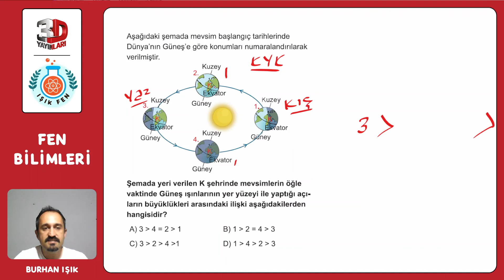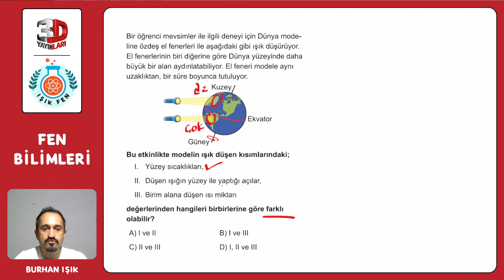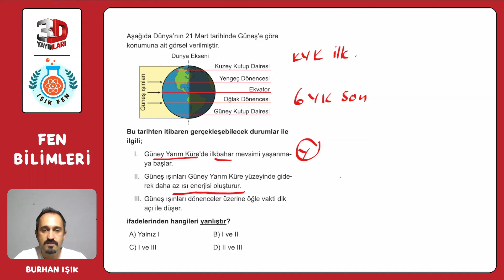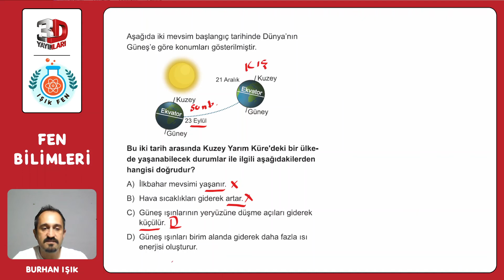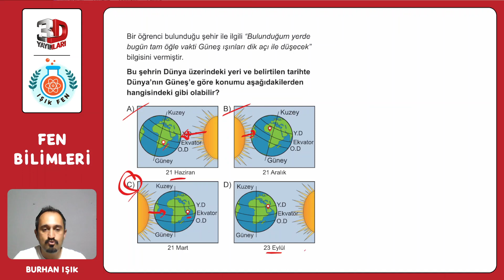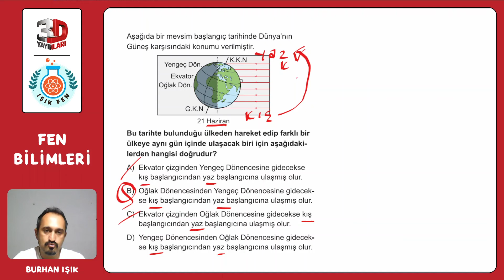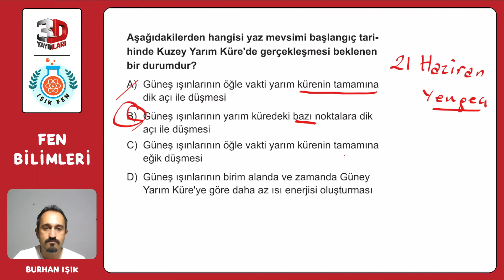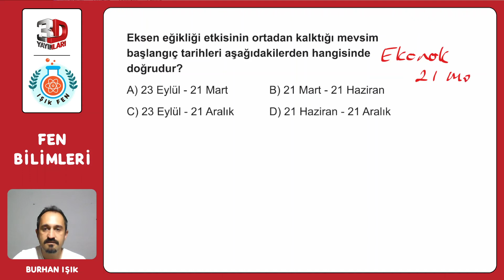8. Sınıf 3D Fen Bilimleri Soru Bankası Burhan Işık Ünite 01 Test 02 Soru Çözümleri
8. Sınıf 3D Fen Bilimleri Soru Bankası - Burhan Işık Ünite 01 Test 02 Soru Çözümleri

🎞 Soru Listesi
▶ 00:00:00 Bölüm
▶ 00:00:00 Soru 1
▶ 00:01:09 Soru 2
▶ 00:02:45 Soru 3
▶ 00:03:50 Soru 4
▶ 00:04:54 Soru 5
▶ 00:06:00 Soru 6
▶ 00:07:22 Soru 7
▶ 00:08:34 Soru 8
▶ 00:09:39 Soru 9

fen bilimleri,eğitim,fen,burhan ışık,lgs,8. Sınıf 3D Fen Bilimleri Soru Bankası Burhan Işık Ünite 01 Test 02 Soru Çözümleri,3d yayınları,3d fen bilimleri,3d fen bilimleri soru bankası çözümleri